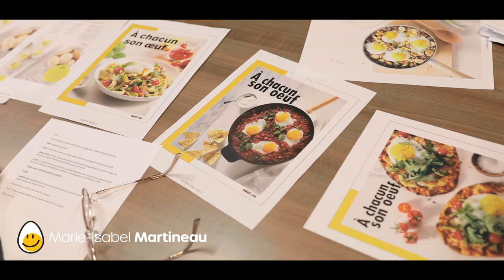Les dessous de la conception de notre nouveau livret «À chacun son œuf...»